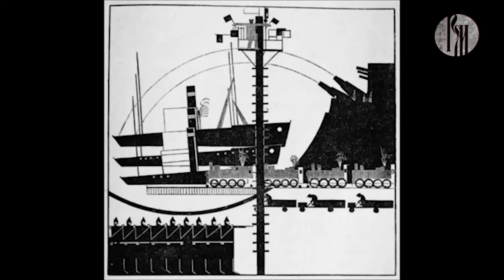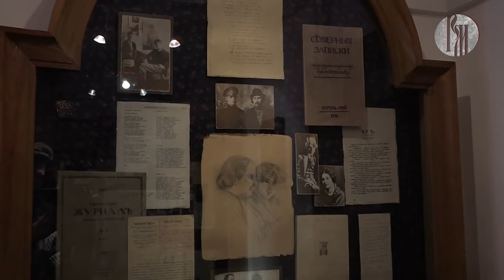«Золотые лекции»: истории Ордена имажинистов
Знали ли вы, что истоком зарождения имажинизма Сергей Есенин считал памятник литературы Древней Руси — «Слово о полку Игореве»? А как выглядело кафе «Стойло Пегаса» на Тверской улице, в доме под номером 37? О метафорах, шалостях и эпических противостояниях знаменитых поэтов, ставших притчами, вы узнаете в свежем выпуске программы «Золотые лекции».